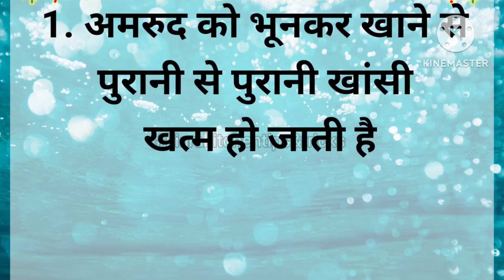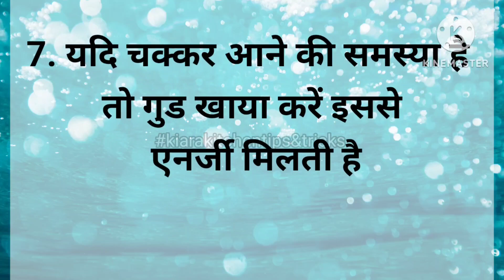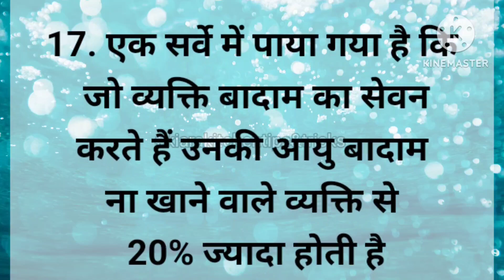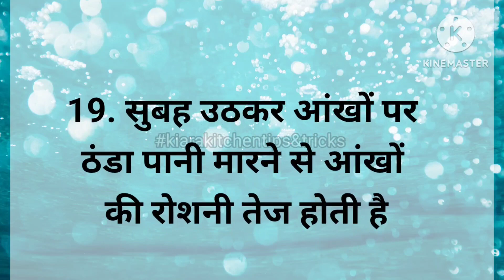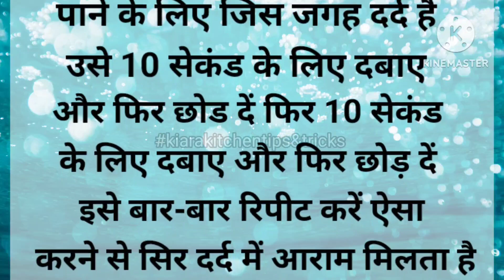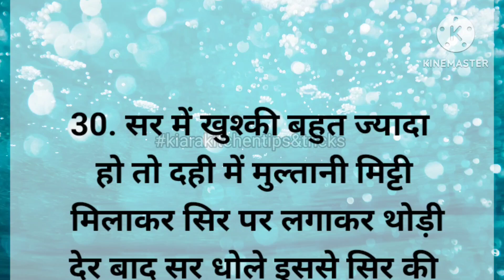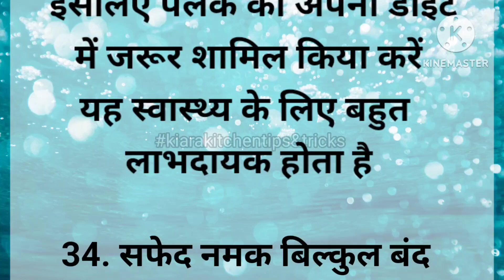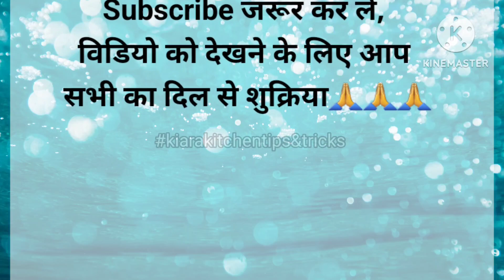ध्यान रखने योग्य बातें जो सब को पता होनी चाहिए ||lessonable quotes! gharelu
kitchen tips in hindi, healthy lifestyle ,good health ,habits thought & quotes, vichar tips